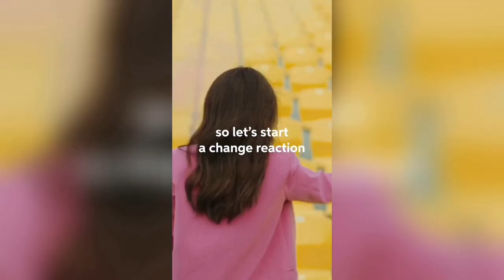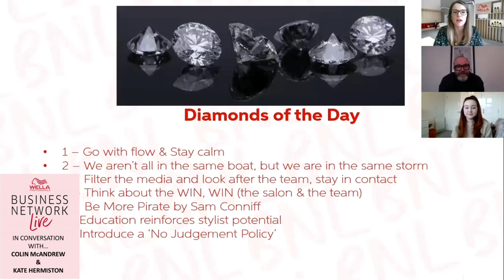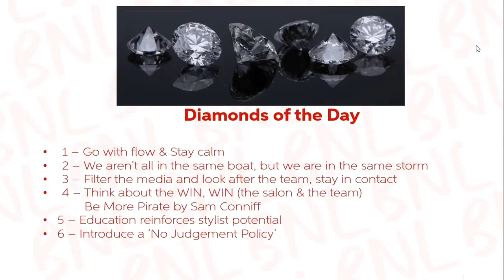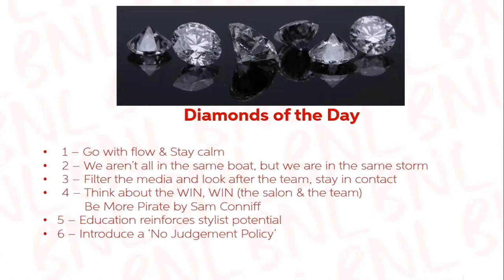BNL In Conversation With Colin McAndrew and Kate Hermiston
Are you ready for lockdown? Medusa Managing Director Colin McAndrew and Senior Stylist Kate Hermiston tell us more about their idea of “Being More Pirate”.